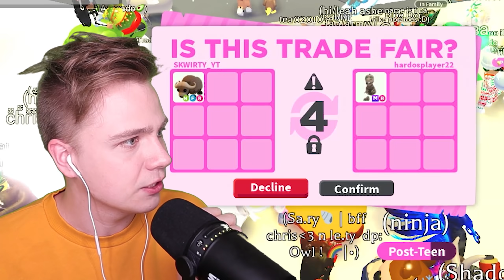NEON Musk Ox в Адопт Ми! 🐂 ТОП ТРЕЙДЫ в Adopt Me Роблокс Адопт Ми